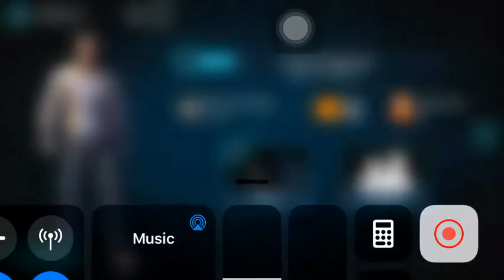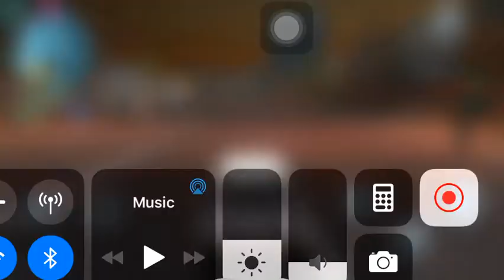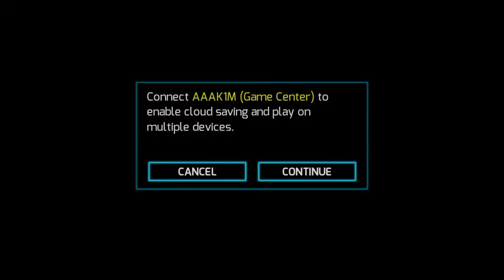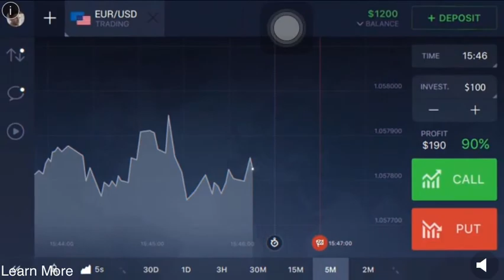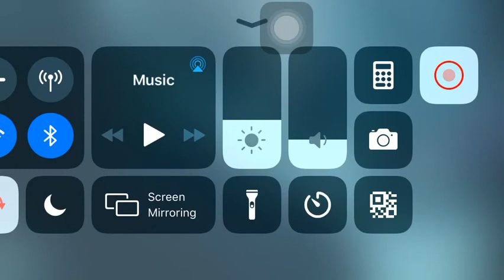Gangstar Vegas Malaysia Gameplay #1